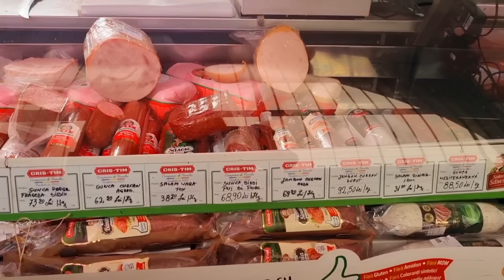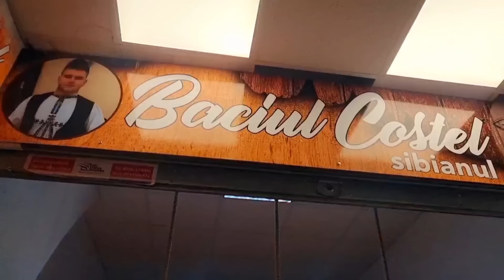Ce Produse Românești am cumpărat de la Piată ⁉️‼️food